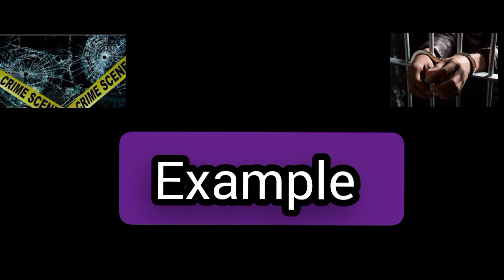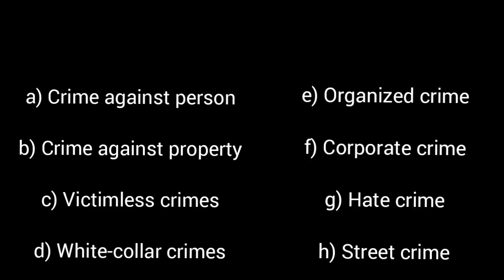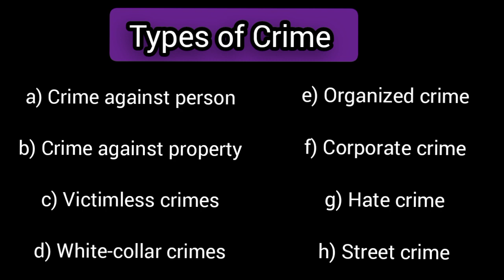What is Crime and types of crime What is criminal Psychology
crime,
crime patrol,
crime alert,
crime documentary,
crime tak,
crime watch daily,
crime patrol 2022 latest episode,
crime weekly,
crime stories,
crime alert new episode,
crime and punishment,
crime and punishment audiobook,
crime alert 2022,
crime alert jurm ke khilaf awaz,
crime atlas,
crime and law,
crime alert new,
crime and cocktail,
crime and punishment movie,
a crime to remember,
a crimeless playthrough of gta online,
a crime to remember full episodes free,
a crime on the bayou trailer,
a crime to remember full episode,
a crime trailer,
a crime sharon van etten,
a crime of passion lifetime movie,
a crime that makes me sick,
a crime movie,
crime boss,
crime boss rockay city trailer,
crime boss gameplay,
crime beat,
crime branch,
crime baby,
crime boss trailer,
crime boss rockay city walkthrough,
crime boss all in the game album,
crime boss rockay city before you buy,
bs crime news bhandara today,
bs crime india news,
bs crime india news today,
bs crime alert,
bed crime paper,
b creamy highway,
bs crime india news tumsar,
bs crime india news live,
bs crime news tumkur,
bs crime india news bhandara pohara,
crime circus,
crime circus cult,
crime city fortnite money glitch,
crime cases,
crime crazy and critters on the farm,
crime city fortnite,
crime city,
crime circus interrogation,
crime check tv ghana,
crime cam now,
c crime patrol 2022,
c crimeboys,
c crime patrol,
c crimeboys edits,
c crimeboys angst,
c crime alert,
c crimeboys fluff,
c crime patrol new episode,
c crime patrol dastak,
crime daily,
crime documentary real stories,
crime documentaries full episodes,
crime documentary uk,
crime diaries with muralidhar,
crime drama movies,
crime daily watch,
d cryme,
d cryme kill me shy,
d crime of ghana,
d cryme songs,
d cryme ft sarkodie,
d cryme mene woa,
d crimes,
d cryme kill me shy lyrics,
d cryme turn around and go down,
d cryme kom kom na maye,
crime episode,
crime en haute société,
crime episode 36,
crime explained,
crime episode new,
crime e castigo,
crime english movies,
crime episode 2022,
crime episode 1,
crime ewu,
e crime dubai police,
e crime news 24,
e crema e fatt nu pirt,
e crime qntlzpl wg8,
ewu crime storytime,
emma kenney true crime,
elements of crime,
episode crime patrol,
eleanor neale true crime,
episode crime alert,
crime factor,
crime files,
crime family,
crime film,
crime file malayalam full movie,
crime factory film trailer,
crime free christmas,
crime fiction,
crime full movie,
crime family matt keegan,
favorite crime olivia rodrigo,
first crime,
favorite crime olivia rodrigo karaoke,